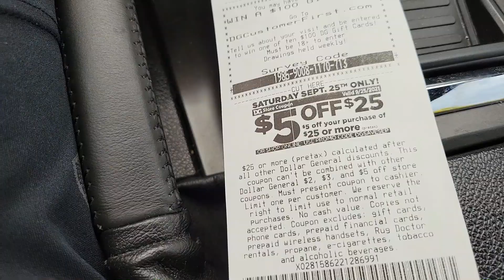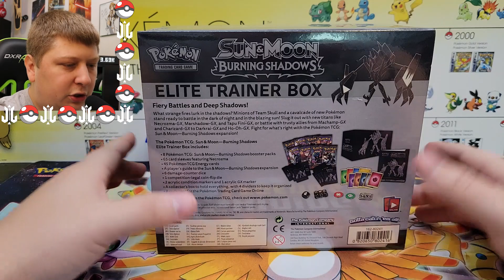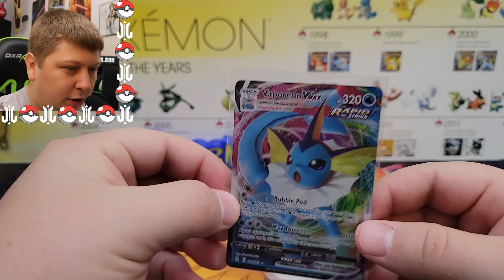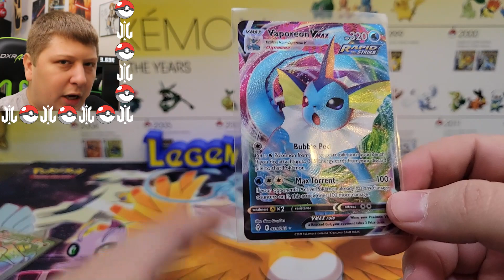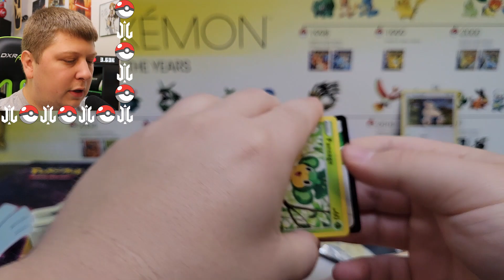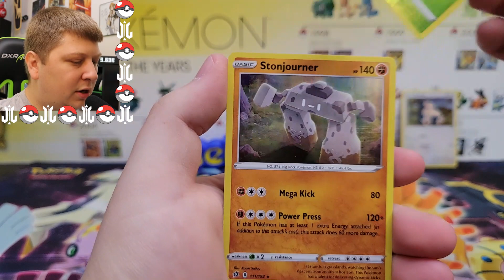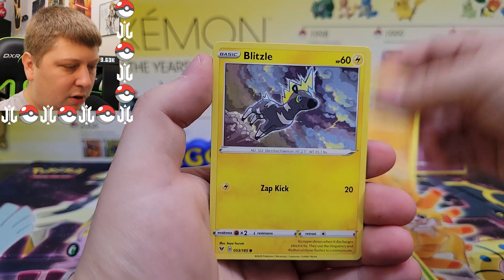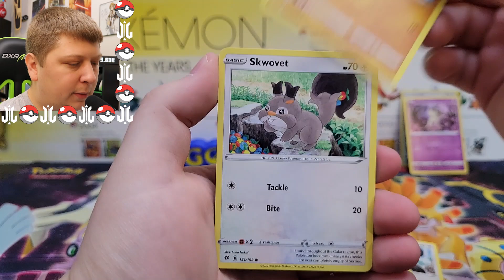FREE Pokemon Cards From Dollar General!!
I got some free Pokemon cards from Dollar General! You can too!